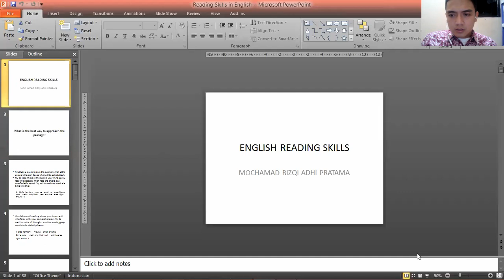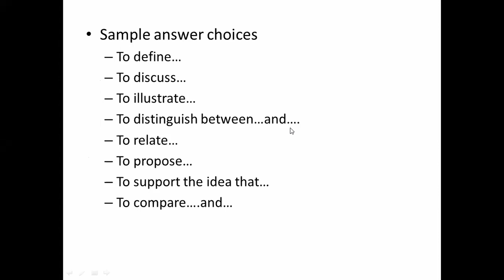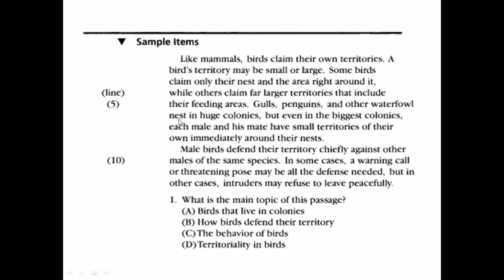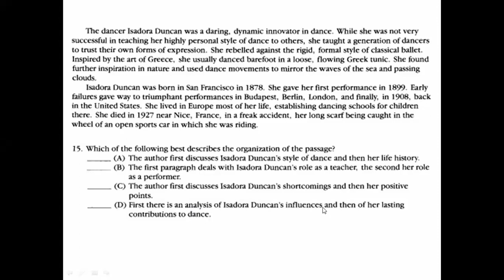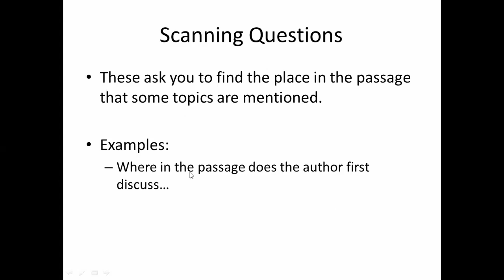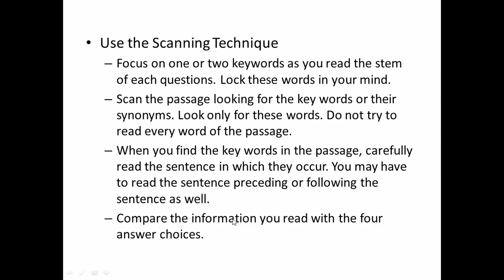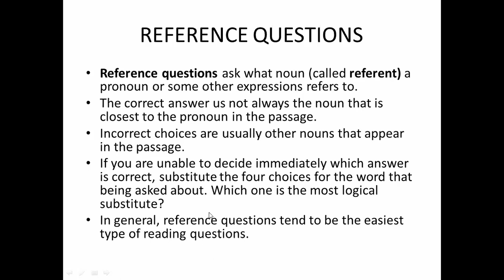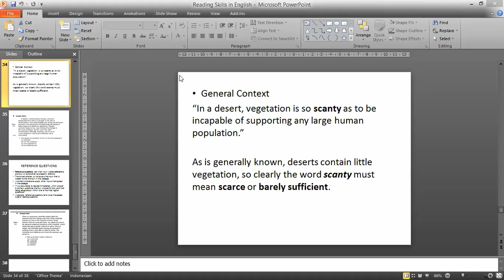Cara Jitu Mengerjakan Tes Reading Bahasa Inggris SKB CPNS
Di dalam video ini, temen-temen semua bisa belajar bareng tentang tips dan trik menghadapi test reading atau membaca Bahasa Inggris. Strategi dan contoh-contoh soal yang disajikan bersifat umum dan dapat diaplikasikan di berbagai jenis tes reading bahasa Inggris termasuk tes SKB CPNS.